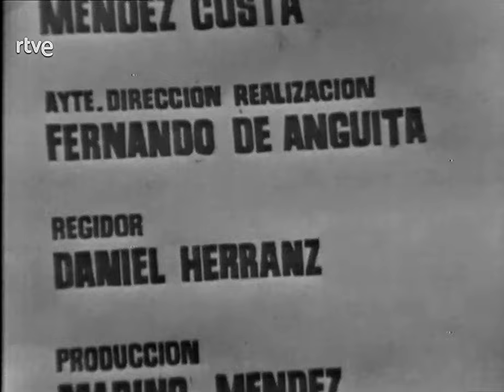La salvaje - Teatro de Siempre, TVE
1970
Autor: Jean Anouilh
Director:
Intérpretes:
María José Goyanes, Víctor Valverde, Alfonso del Real, Vicente Vega, Mimi Muñoz, Manuel Torremocha, Paloma Hurtado, Conchita Goyanes, Camino Delgado, Blanca Sendino, Lola Lemos, Teresa Hurtado, Luis Lasala y Mario Abad

La historia de Therese, una chica de clase baja que se enamora del joven acomodado Florent.
Therese no puede habituarse a la vida en casa de Florent, además los padres de él no la tratan bien.
Finalmente, decide dejarlo y volver con su familia.